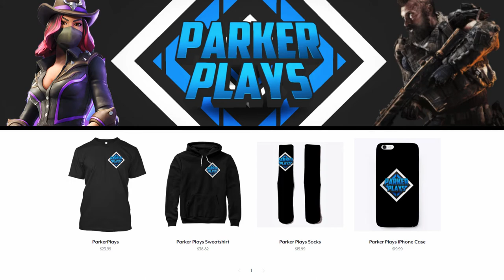NEW ZIP LINE'S IN FORTNITE!!!